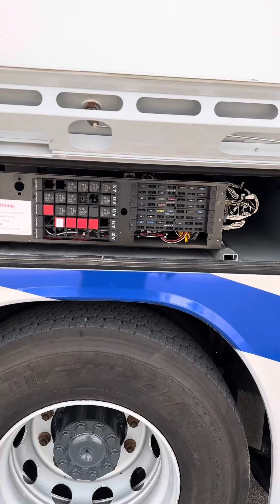Setra s 415 gt-hd eur5 2013 , “Toni-2004eood”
“Toni-2004eood” Bulgaria Harmanli 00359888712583Our company Tony 2004 Ltd. can help you get absolutely all necessary documents for export, import, transit numbers, insurance, COC documents, Euro 1 certificate tel-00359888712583 Viber WhatsApp